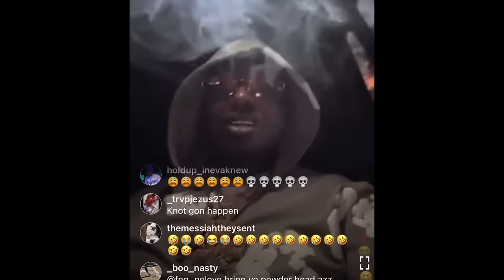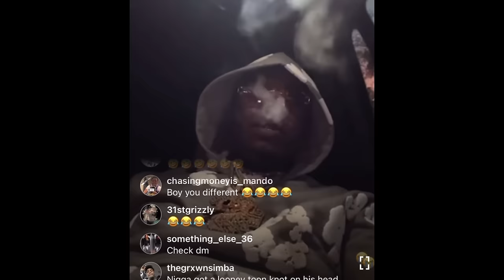Loyalty Tested - Honeykomb Brazy Sheds Light on Clout-Chasing and Betrayal